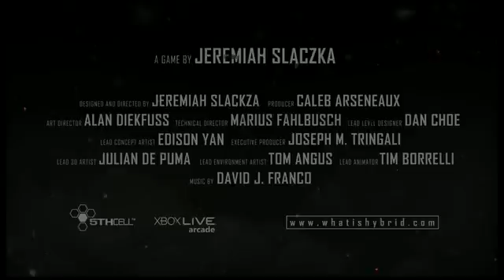Hybrid Announcement Trailer